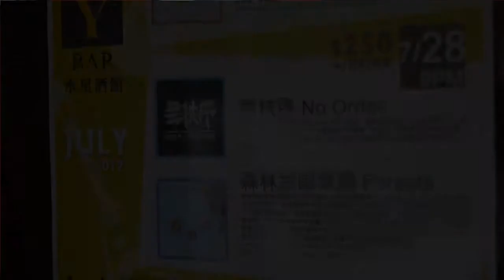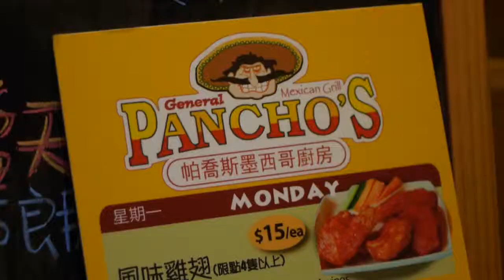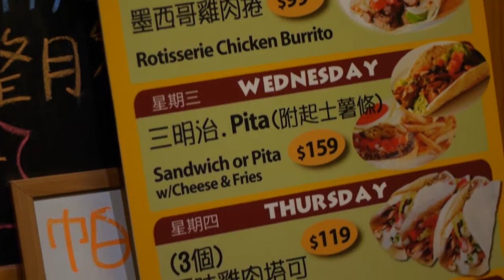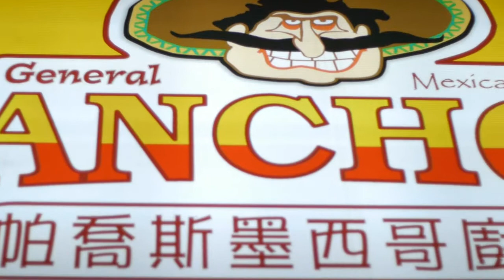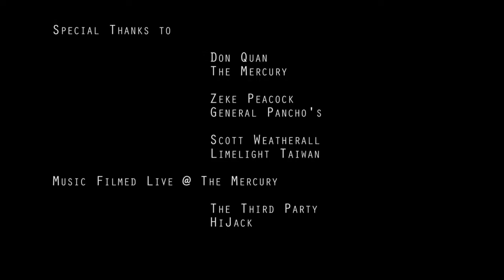Three Canadians on Business in Taiwan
This video was done for  Asia Pacific Foundation of Canada's National Conversation on Asia.  It takes a look at an Indie music venue owner, a restaurant owner, and a writer/director in Taiwan.